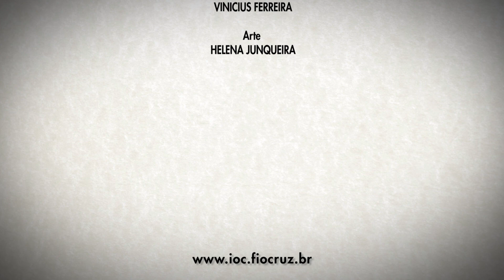Exclusivo: entrevista com Christian Bréchot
O presidente do Instituto Pasteur falou sobre as expectativas em relação ao acordo de cooperação assinado com a Fiocruz e a USP

Coordenação de Jornalismo e Comunicação / IOC
RAQUEL AGUIAR

Produção, reportagem e edição
MARINA SARAIVA

JOSUÉ DAMACENA

BEATRIZ AYRES
GUTEMBERG BRITO
LUCAS ROCHA
VINICIUS FERREIRA

Arte
HELENA JUNQUEIRA